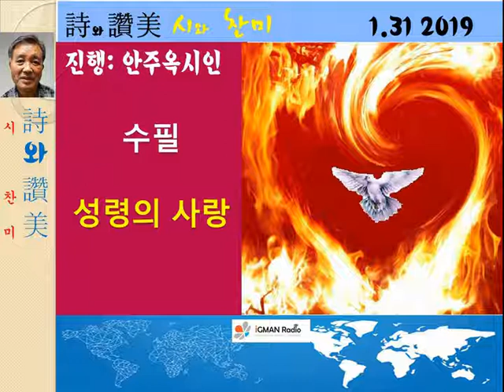수필 성령의 사랑 안주옥 시인